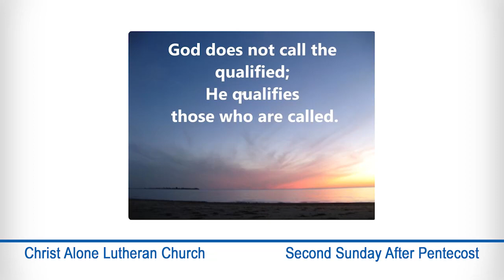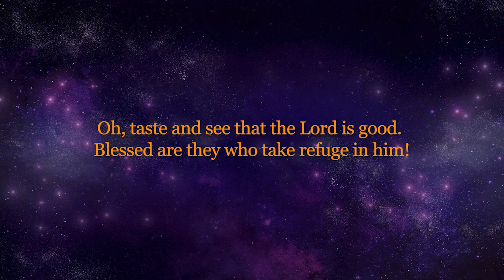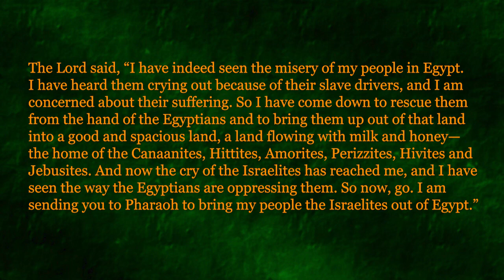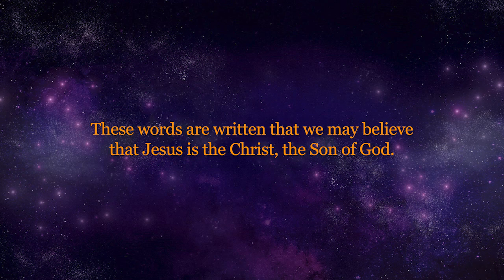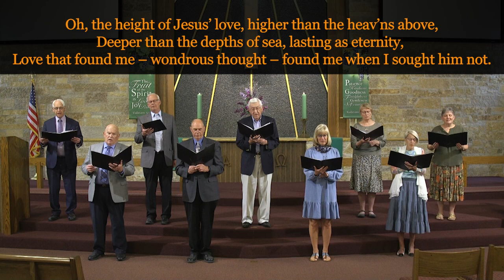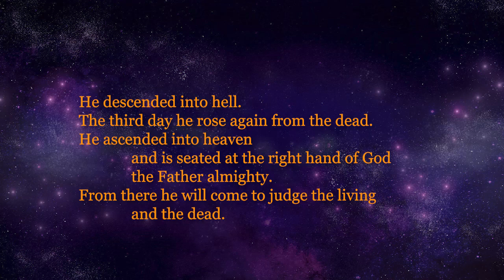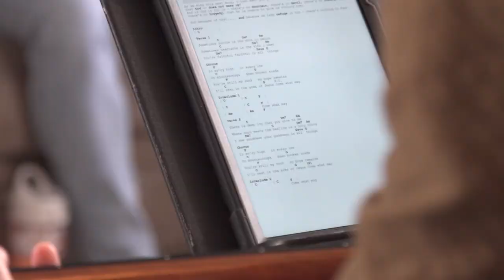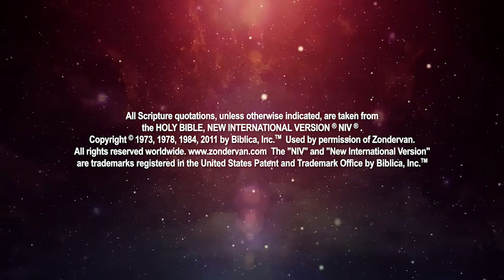Second Sunday After Pentecost Worship 6/11/2023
and continue to let us know where you're worshiping from in the comments!
✝️ Second Sunday After Pentecost Worship from Christ Alone Ev. Lutheran Church in Thiensville and Mequon, Wisconsin.️